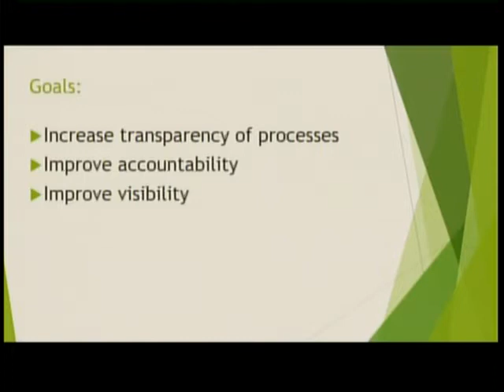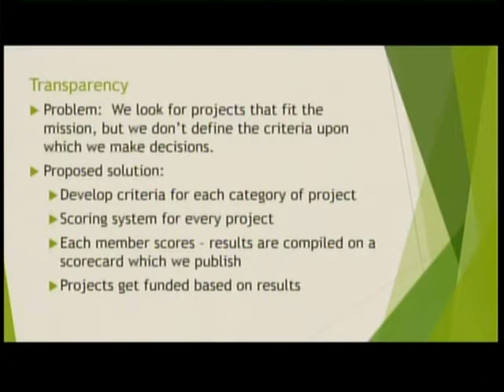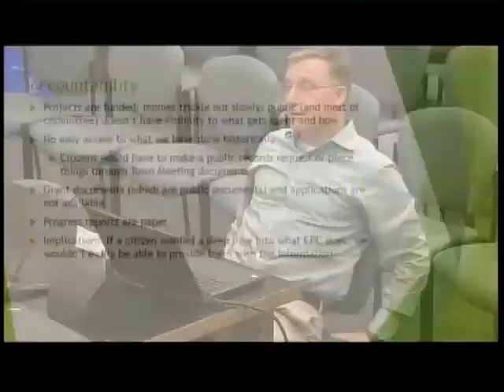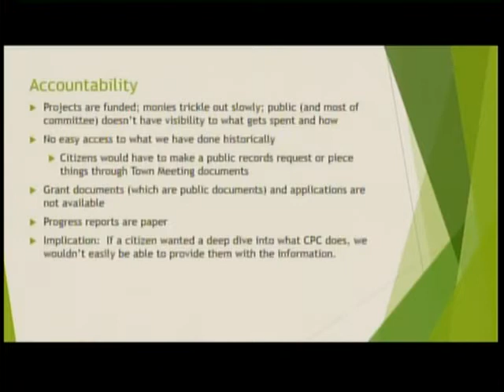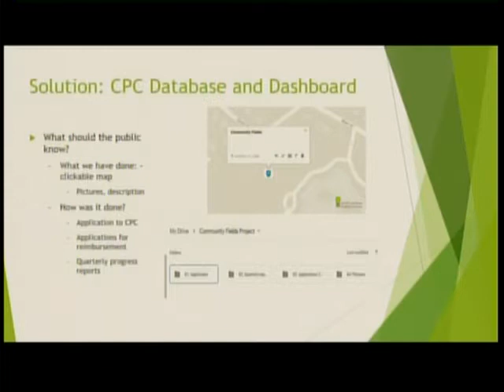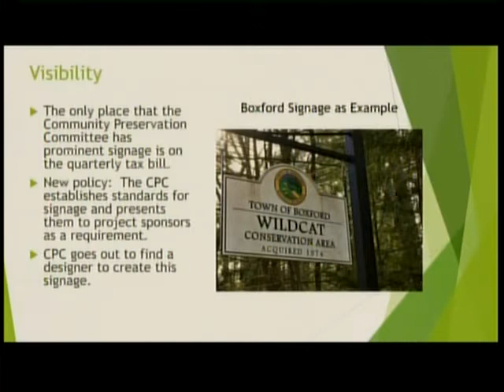Community Preservation Committee - November 8th, 2018